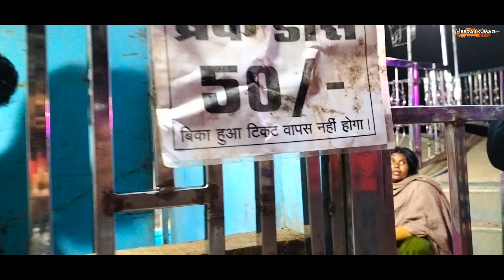Putkapuri madai mela | start | NEW VLOG | New Vlog ( Raigarh ) Neeraj Kumar world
Putkapuri madai mela | start 20/1/2023 Se 23/1/2023 Tak  ( Raigarh Chhattisgarh ) Neeraj Kumar world

____"_""KEYWORDS IGNORE________
Neeraj kumar world
Putkapuri mela
new mela video
putkapuri mela
कोतमी
कोतमि मेला
kotmi mela madai
kotmi mela janjgir
kotmi mela dabhra
kotmi mela janjgir champa
janjgir champa mela
kotmi mela drone video
drone video kotmi mela
mela
madai mela
mela madai
मालखरौदा का मशहूर मिशन मेला 2023
Mission mela 2022
Malkharoda misstion mela 2022
misstion mela sakti
malkharoda ka mela
misstion mela janjgir champa
malkhroda misstion mela
मिशन मेला चर्च
मालखरौदा सिटी
drone video
मशहूर मिशन मेला 25 दिसम्बर
MISSION MELA MALKHARODA
MISSION MELA MALKHARODA 2023
misstion chowk mela 2023
मिशन चौक मेला 2023
mela mission chowk
malkharoda christsan mela 2023
pirda Bhajan Mela 2023
pirda Bhajan Mela malkharoda 2023
pirda Mela 2023
Bhajan Mela 2023
Malkharoda Mela 2023
Bhajan Mela Malkharoda 2023
Bhajan Mela Pirda 2023
pirda ka mela
pirda school dance
pirda college
pirda bhimbhori ka bajar
pirda dance
Pirda Janjgir champa
Bhajan Mela Janjgir Champa
Pirda Mela 2022